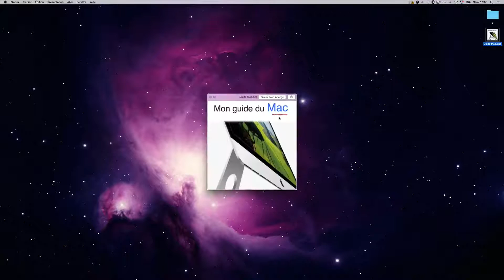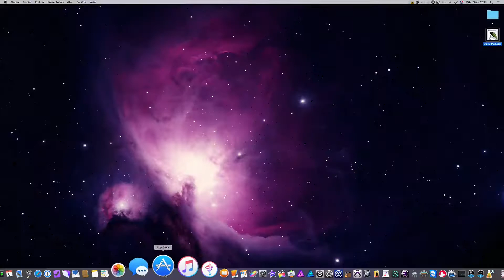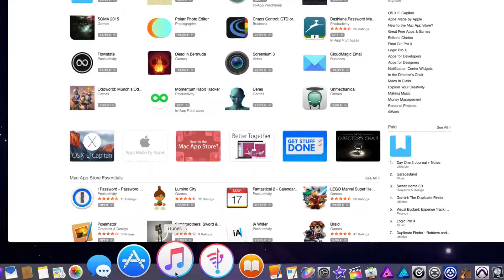Ne pas confondre iTunes et le Mac App Store !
► Pour les commentaires et questions sur cette vidéo, rendez vous sur le blog